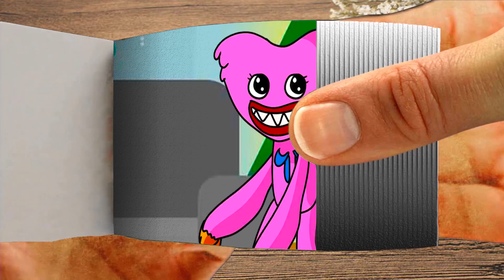issy Missy and Huggy Wuggy's love bed Kissy Missy I'm stuck Meme | FLIPBOOK Poppy Playtime